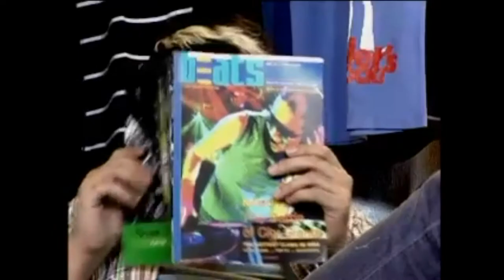A VJ's life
Being a VJ looks like a glamorous job - but to the video jocks in front of the camera, life is much bigger than the view from a lens.  This video takes a peek at the alter egos of three video jockeys from music video channel Myx.  VJs Malaya, Chris Cayzer and Amber Davis show us the little things they enjoy when they're not counting down top ten videos on air or introducing the hottest videos to hit the airwaves.  Directed by Mark Ocampo.